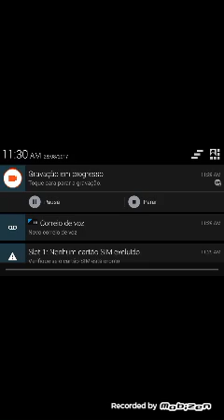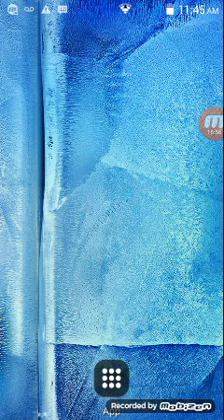Lince vs 10 ninja no shadow fight 2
Download shadow fight 2